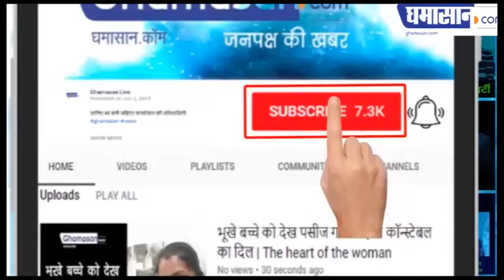मात्र ₹300 में डायलिसिस इंदौर में कहां होगी जानिए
महावीर सेंटर ने शुरू किया है